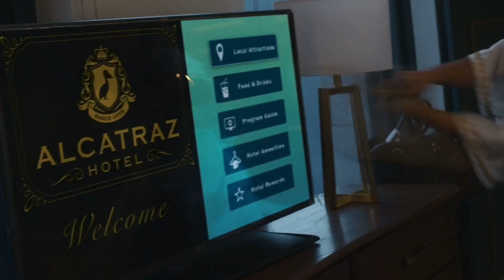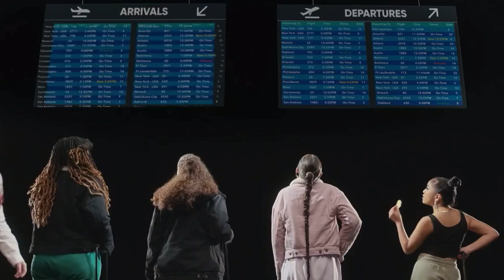Blindspotting Out of Context (Season 1)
This show deserves way more flowers than it got because it’s hilarious, it’s heartbreaking, it’s a period piece today.

I hope you like this video and I hope you check it out. jasminecephasjones daveeddiggs writerstrike writerscommunity blindspotting #2021